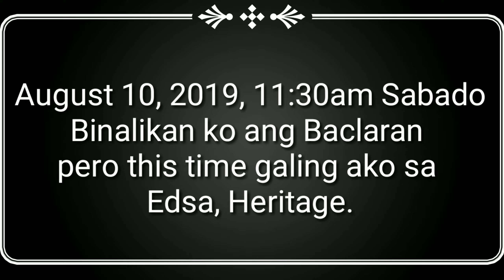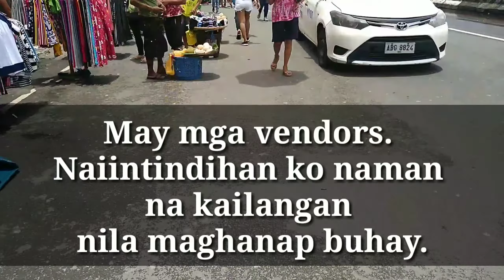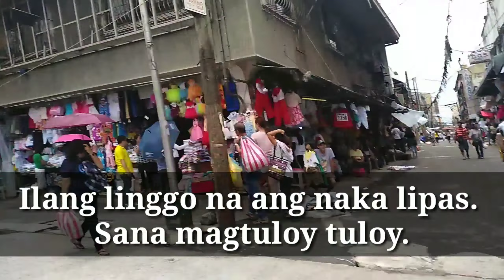Sabado ngayon, bumalik kaya mga Vendors sa Baclaran?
August 10, 2019, bumalik ako ng Baclaran to check kung bumalik mga Vendors kasi sabado ngayon. Naglakad ako from Heritage Edsa to Baclaran.
Ok Lang Naman Sana may Vendors pero dapat maayos at milinis Ang paligid.

Tara let's go and Travel, let's explore and gain experiences.